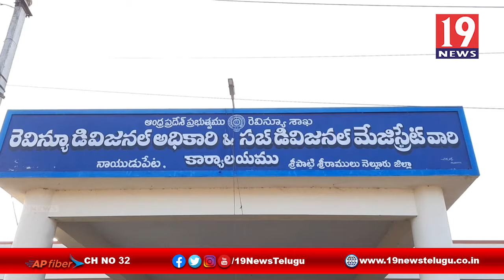కరోనా కట్టడిలో అధికారుల సేవలు అభినందనీయం, ఎమ్మెల్యే కిలివేటి సంజీవయ్య -నెల్లూరు జిల్లా